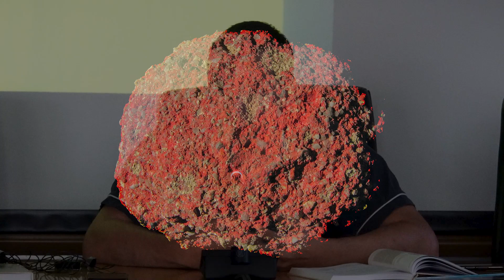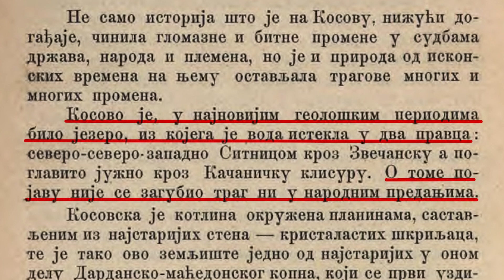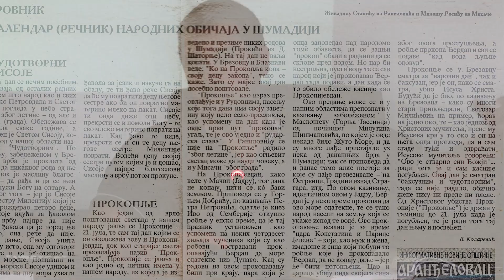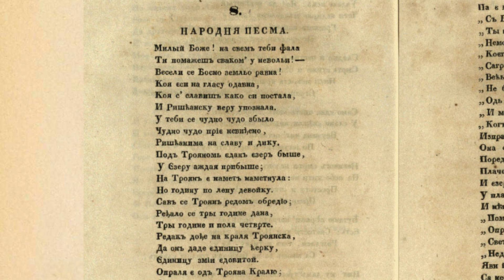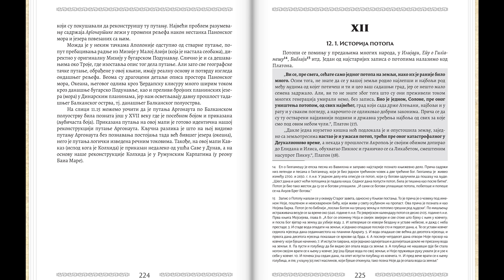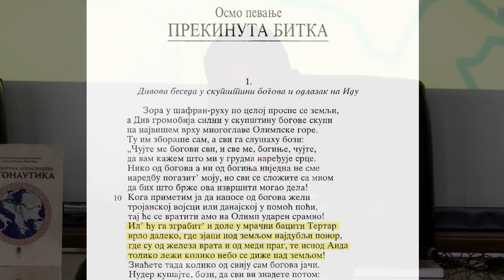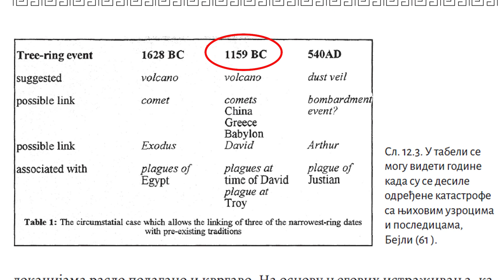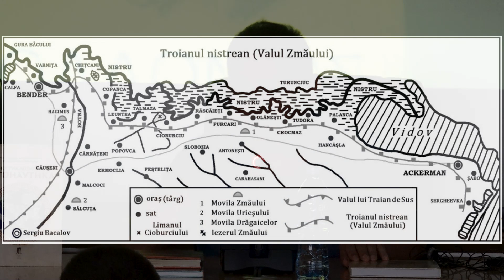Narodna predanja i Argonauti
Марко Хубер и Илија Огорелица причају о сећању на Панонско море, и народним предањима која потврђују путању Аргонаута. Трећи део са представљања књиге „Златноруна Аполонијева АРГОНАУТИКА“ у ГО Звездара.

🎥 Снимак емисије AVPRO Панчево

🌟 Хвала свим добротворима
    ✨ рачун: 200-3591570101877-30